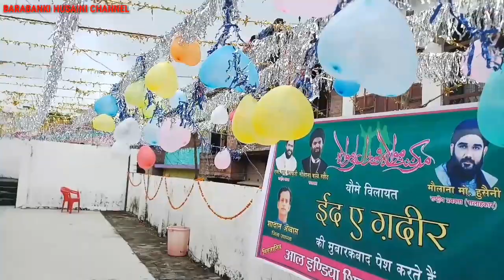Jashn Eid-e-Ghadeer 1439-2018 | Imamia Jama Masjid Barabanki U.P India.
Minjanib Momineen City Barabanki.